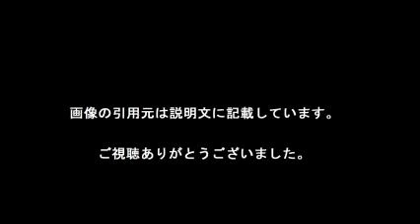フィギュア鈴木明子さん結婚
【引用元画像】
00:00:00.00 → ・フィギュア鈴木明子さん結婚 | 2017/2/6(月) 16:04 - Yahoo!ニュース

00:00:05.45 → ・フィギュア鈴木明子さん、結婚生報告 小学校の同級生と - エキサイト ...

00:00:10.91 → ・【フィギュア】鈴木明子さんが結婚へ！人生の“金メダル”をゲット（1/2 ...

00:00:16.36 → ・結婚：フィギュア鈴木明子さん、小学校同級生の会社員と - 毎日新聞

00:00:21.82 → ・【フィギュア】鈴木明子さんが婚約を生報告…真央も会ったことがある相手 ...

00:00:27.27 → ・鈴木明子さんが結婚へ！人生の“金メダル”をゲット／フィギュア (1/2ページ)

00:00:32.73 → ・【フィギュア】鈴木明子さん、今秋にも小学校の同級生と結婚へ : スポーツ ...

00:00:38.18 → ・鈴木明子さんが結婚へ！人生の“金メダル”をゲット／フィギュア (2/2ページ)

00:00:43.64 → ・フィギュア鈴木明子さん、結婚生報告 小学校の同級生と FM NACK5 ...

00:00:49.09 → ・フィギュア鈴木明子さん結婚 小学校の同級生と：朝日新聞デジタル